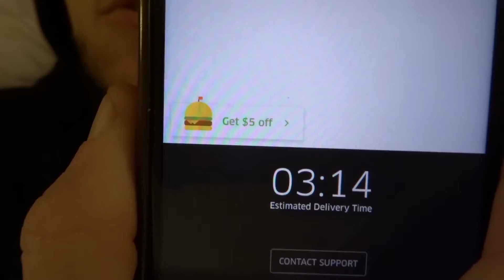DreamHack Austin: Day 0 - KingsIsle Tour, Interview and Smash Hangout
Fly to Austin,  get a tour of KingsIsle Entertainment, late night hang out with Wizzrobe and Smash Studios. I'd say it was a pretty good day!

Don't forget to keep up to date with everything I'm doing by following me on the following platforms: